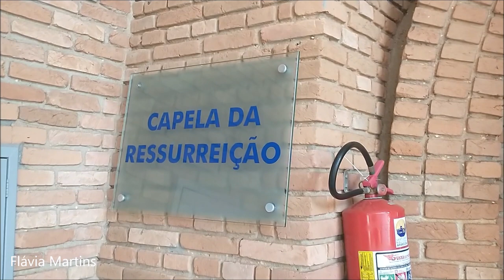Linda mensagem de PÁSCOA - Flávia Martins